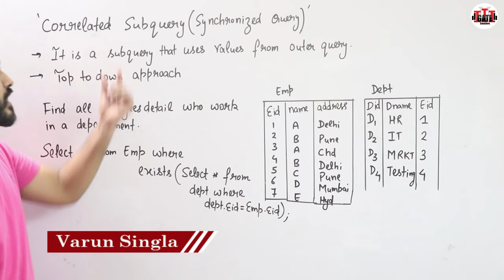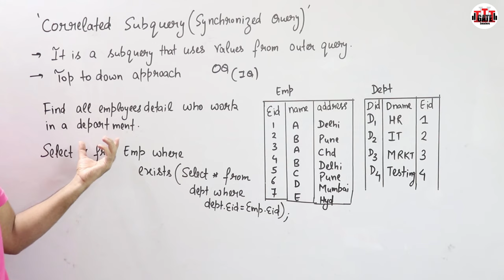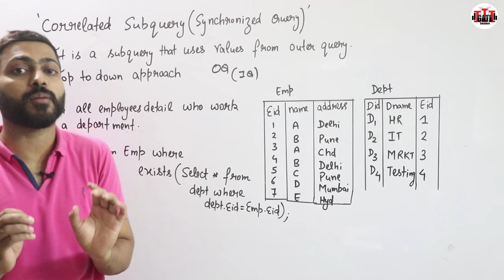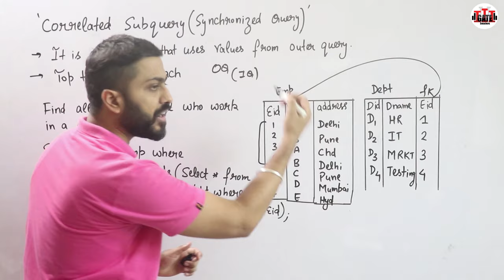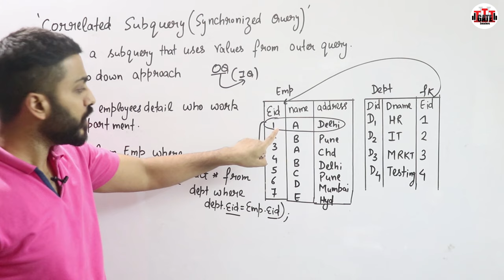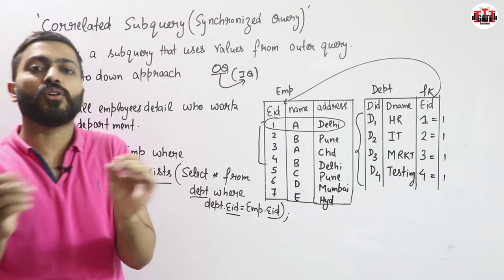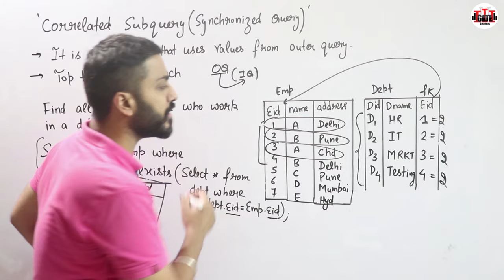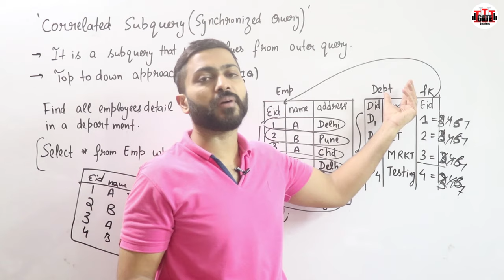Lec-68: Correlated Subquery in SQL with Example | Imp for Placements, GATE, NET & SQL certification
0:00 - Introduction
1:06 - Correlated subquery
6:03 - Top to Down Approach